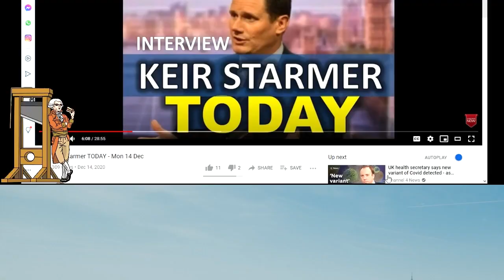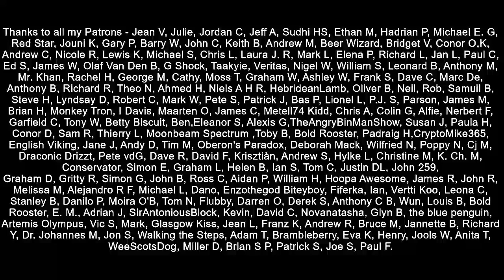Keir Starmer Misses Racist Caller's Real Motivation!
Keir Starmer the Leader of the Opposition and Labour Party was invited onto LBC's Nick Ferrari show.  He was speaking to a lady called "Gemma" who smuggled into her call a racist conspiracy theory, but it was completely missed by both Sir Keir and Nick Ferrari.